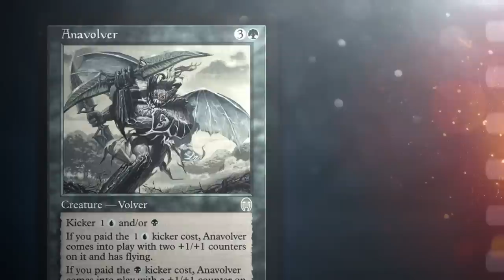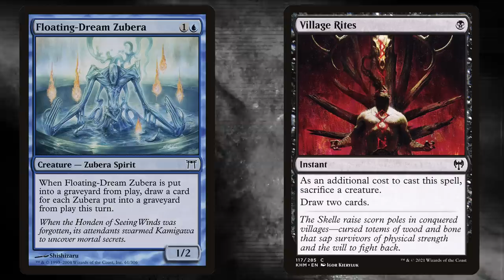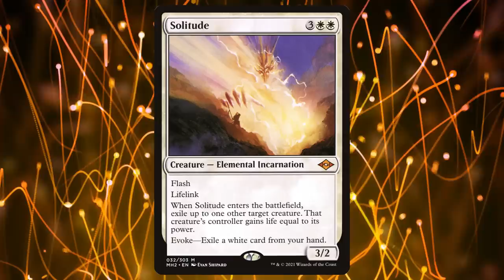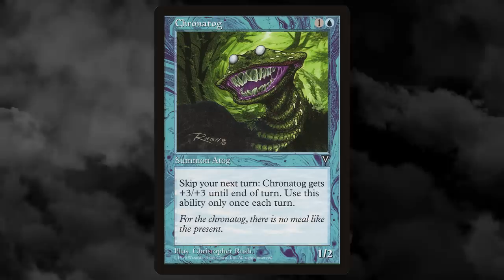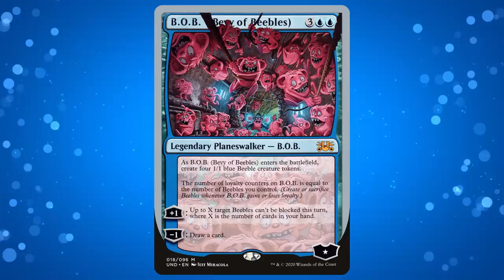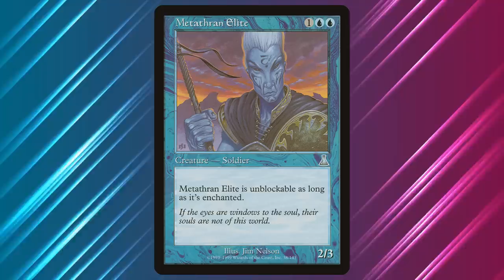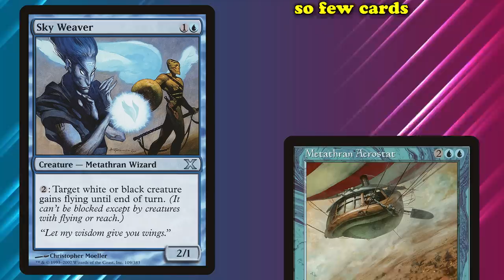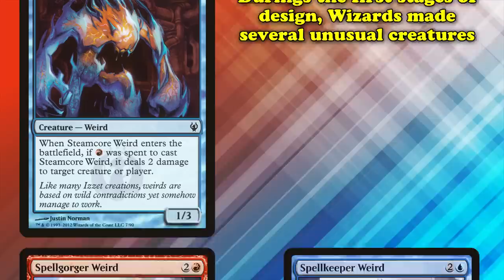Top 10 Weird Creature Types in MTG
With over three hundred different creature types in Magic the Gathering, there are bound to be more than a few weird ones out there. Most creature types in the game are fairly standardized with humans, elves,, goblins, and so on covering large swaths of the cards available. But there are plenty of other creature types that are entirely unique to Magic the Gathering and its multiverse, or perhaps feels strange within it. Some of these rare types are only explored for one set with only a few cards before being forgotten entirely. So today, we’re going to explore some of these forgotten cards as we go over the top ten weird creature types in Magic the Gathering.

Editing by Iason Autica
Script By UncrownedJules
├ The List
Intro: (0:00)
10. Zubera: (0:22)
9. Fractal: (2:15)
8. Incarnation: (3:54)
7. Atog: (5:30)
6. Beeble: (7:23)
5. Volver: (8:28)
4. Flagbearer: (10:17)
3. Metathran: (11:54)
2. Coward: (13:06)
1. Weird: (14:45)